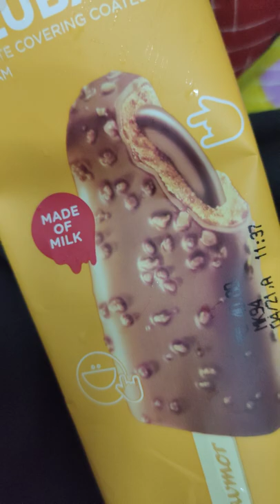Havmor Zulu Bar Ice Cream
Best Laptops in 2021 :
1. ASUS ROG Zephyrus G14
2. HP Pavilion Gaming Laptop
3. Acer Nitro 5
4. ASUS TUF Gaming
5. Lenovo Legion Y540

Gaming pads/Joysticks :
1. Microsoft
2. BEBONCOOL
3. CLAW

Gaming Keyboard and Mouse Combo :
1. Ant Esports
2. Cosmic Byte
3. HP

RAM Upgrades :
1. 8GB
2. 16GB

SSD Upgrades :
1. Kingston 250GB
2. Western Digital 250GB

3. Kingston 500GB
4. Western Digital 500GB
5. HP 500GB

6. Kingston 1TB
7. Sabrent 1TB Rocket

GTA V PC Game